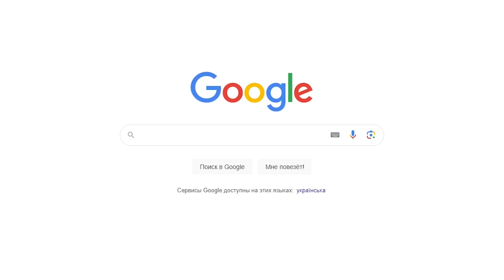Військовий з обуренням приїхав до Олександра Поворознюка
Війна продовжується і українці повинні це пам'ятати. Олександр Поворознюк усіма зусиллями допомагає ЗСУ і закликає усіх, хто має можливість долучатися. Особливо він звертає увагу на фермерів, які теж мають змогу віддати техніку. Віші військові боронять кордони та наближають нашу Перемогу!